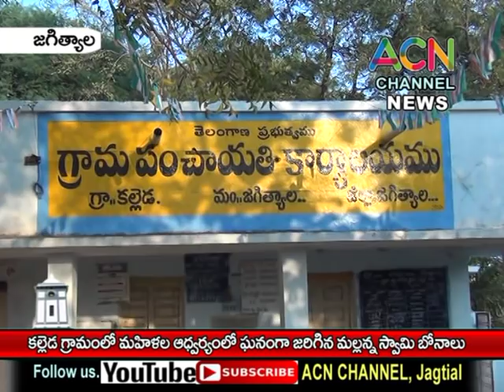జగిత్యాల : కల్లెడ గ్రామం లో మహిళల అద్వర్యం లో ఘనంగా జరిగిన మల్లన్న బోనాలు